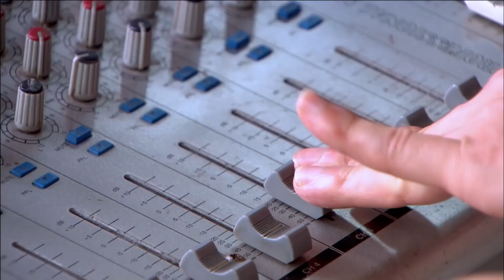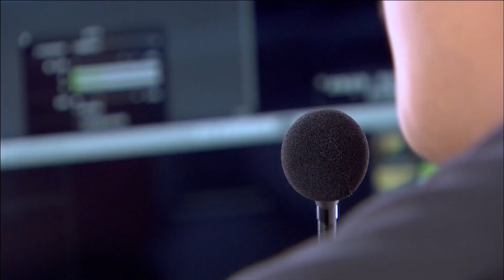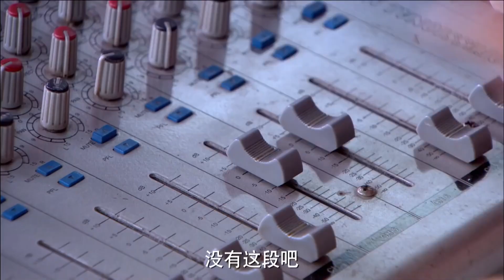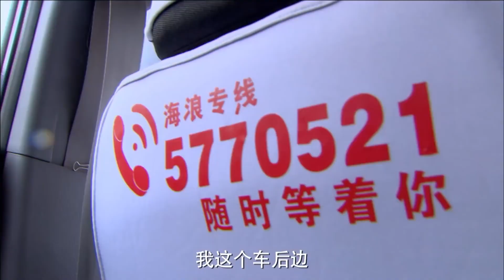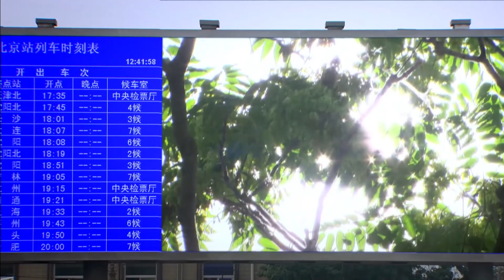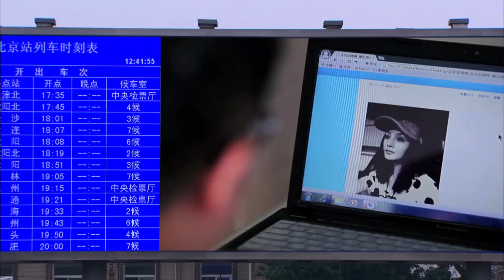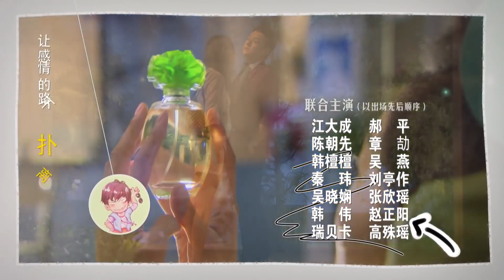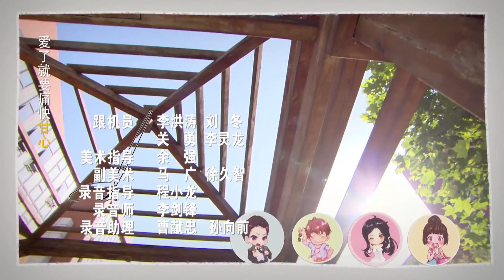《剩女大决战》21 | 一群为剩男剩女们不打不相识的冤家演绎一段令人震撼的三角恋爱情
导演：澄丰，朱锐斌
主演：朱雨辰、郭京飞、齐溪、严屹宽
《剩女大决战》讲述了由朱雨辰等4位年轻人为慕名而来的委托者解决各种情感需求，打造一个又一个完美约会从而成为“约会专家”的都市情感故事。